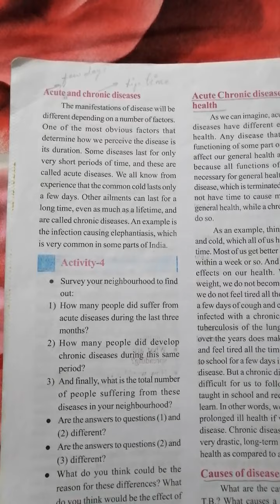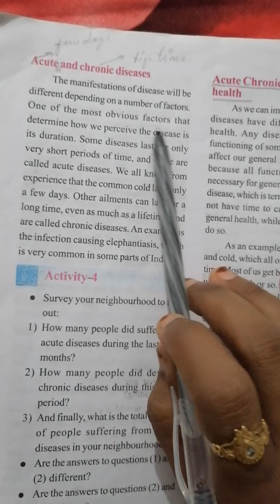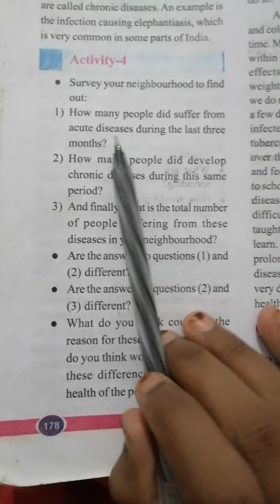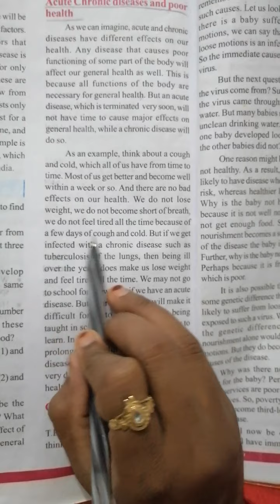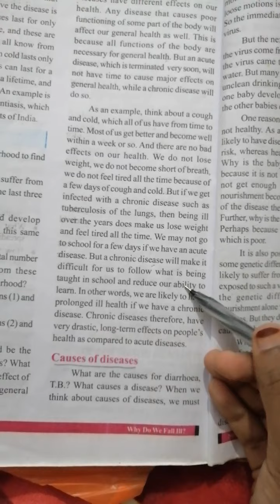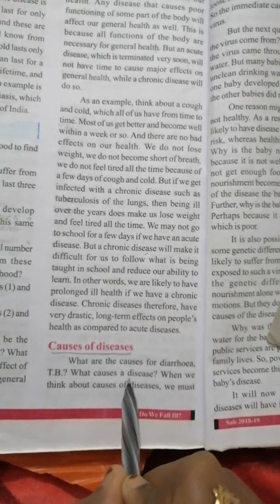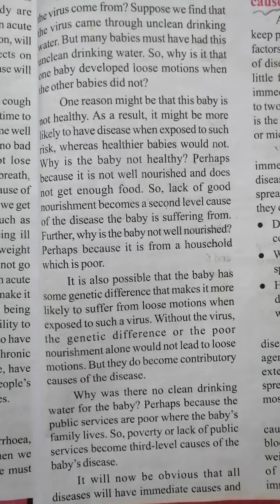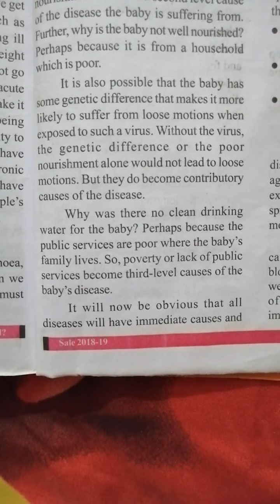8TH CLASS BIOLOGICAL SCIENCE 11TH LESSON HOW DO WE FALL ILL PART 02